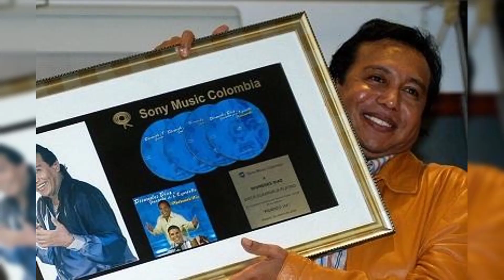Vídeo homenaje a Diomedes Diaz - 26 de mayo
Homenaje a Diomedes Diaz en su natalicio 26 de mayo, día en el que nació el cantante más grande de la música vallenata.
Medley Mi Muchacho- Rafael Santos / Improvisación de Versos - Martin Elias y Rafael San...
Documental Martín Elías Díaz ‘UN LEGADO INMORTAL’ (1990/2017) ¡Completo!